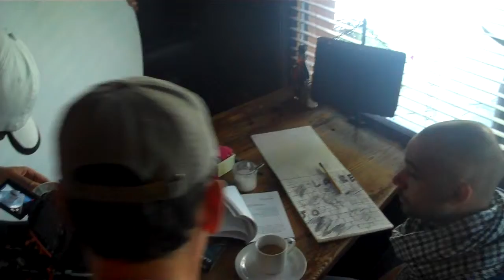EDIT BOX: LA MOCHILA BEHIND THE SCENES 11